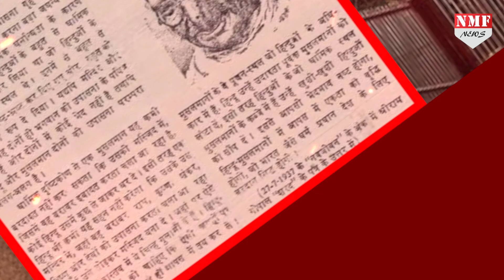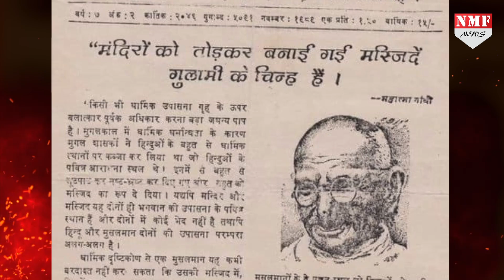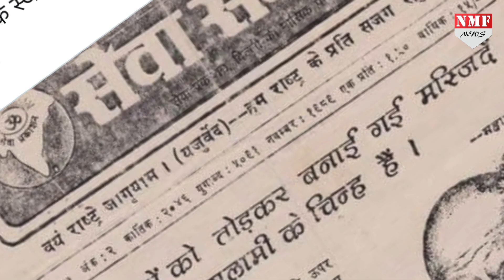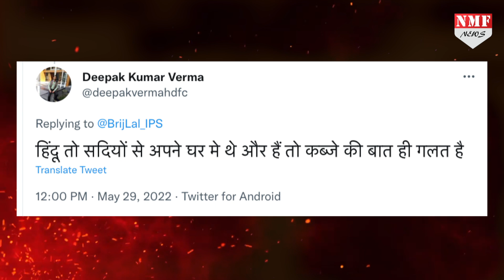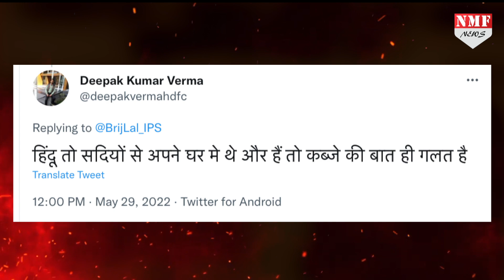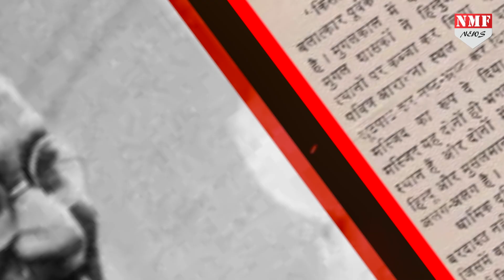ज्ञानवापी विवाद के बीच BJP सांसद ने मस्जिद समर्थकों को याद दिलाई महात्मा गांधी की बात !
बीजेपी सांसद बृजलाल महात्मा गांधी की 1937 में कही गई एक बात की कटिंग लेकर आए हैं, जिसे उन्होंने ट्विटर के माध्यम से साझा किया। क्या लोग मानेंगे महात्मा गांधी की हिंदू हित में कही गई बात ?